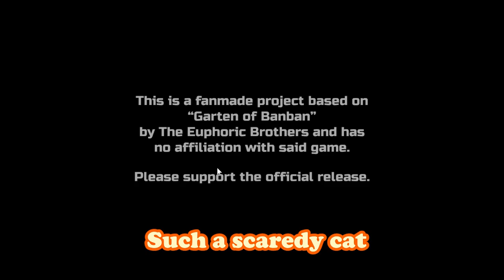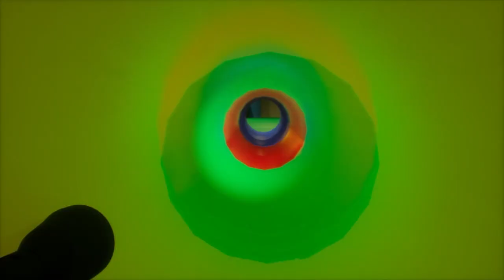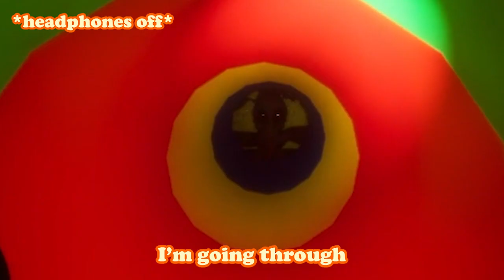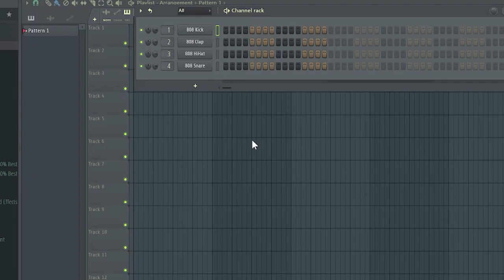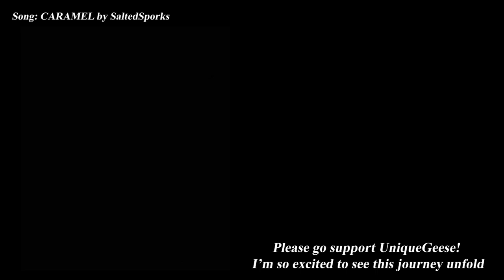Beta Tester Montage | (Garten of BAN BAN Reincarnated)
I wanted to try out making a compilation of this game. I got to the beta test! (I'm the 5th beta tester 😎) - Also I'm a big scardey cat I don't play horror games much.

Personally, as a first game, it is very polished. Your intake to commentary and criticism was fantastic, and I enjoyed the experience of attempting to break this game, haha! I gave my comments to Unique during my playthrough. It was honestly a very interesting experience because I got to beta testing a game that has jumpscares it.

I'm very excited to see where this all leads to.  Even if you don't plan to expand on the game. The fact that you're learning something new ignites something amazing.

I got pretty nostalgic playing this because it reminded me of when I just started to do game development back in 2020.